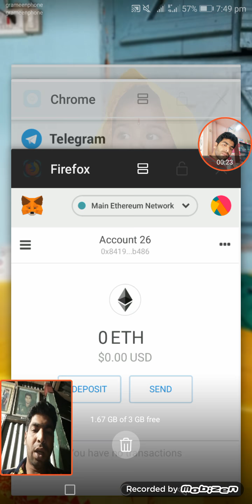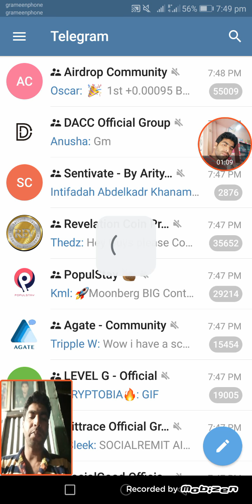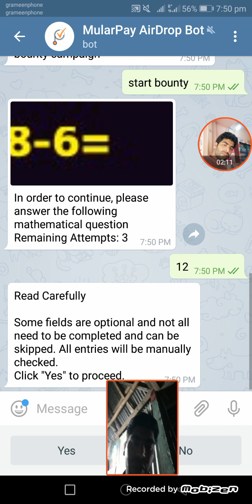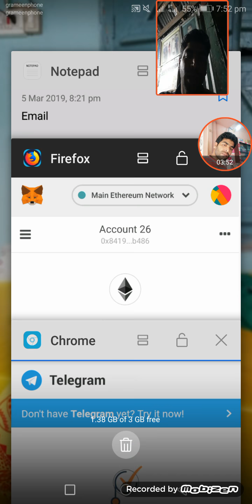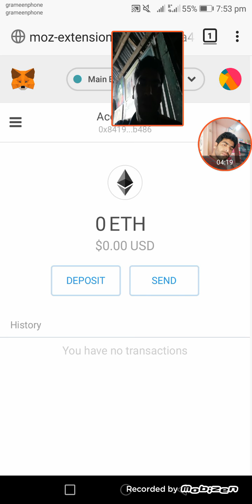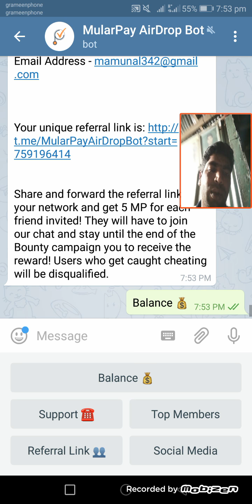কতো সহজে ইনকাম ২০ ডলার =১৬০০ টাকা. How to chat bot & get 20$ see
আমি আপনাদের সহজ ভাবে শিখানোর জন্য এই ভাবে ভিডিও টা দিলাম,,,, লিংকে ক্লিক করে কাজ করবেন,,,,,,,,

আর আমার ভিডিওটি ভাল লাগলে লাইক কমেন্ট করতে ভুলবেন না